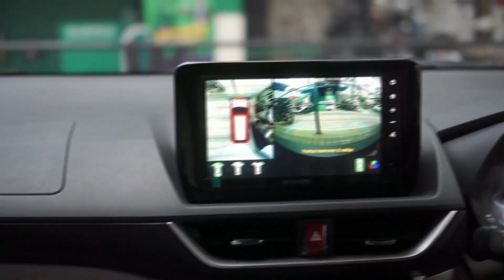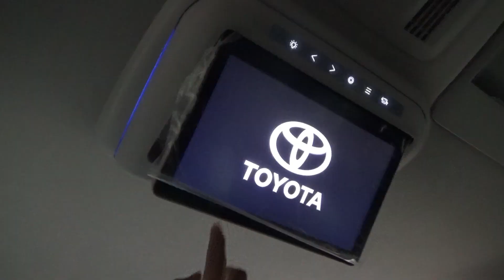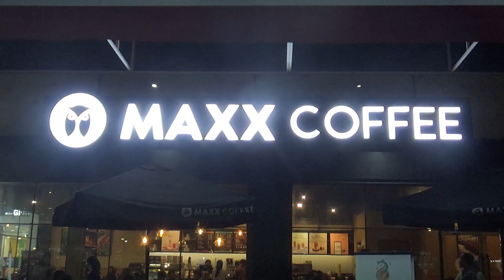Toyota Expo Bip Bandung ( jasa dokumentasi Bandung )